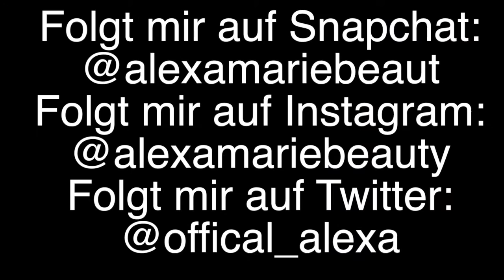Oktober Haul + Favoriten 2016